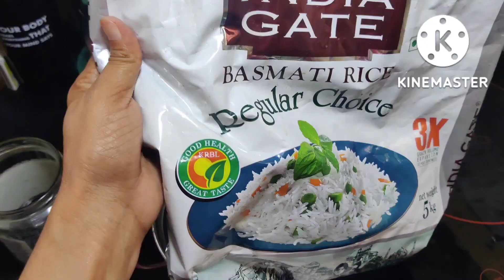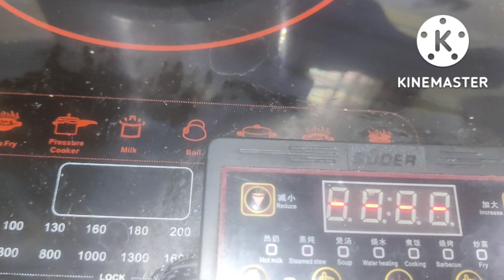unique and Special kheer Wo bhi Without Ghee And so yummy How to make unique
Kheer Bina ghee

Yuniqe Kheer without ghee
Bina ghee ke Kheer kaise banaye
Chawal Aur Sabudane ki kheer Wo bhi Bina ghee 🤔
Sabudane Aur Chawal ki kheer Bina ghee
Ek bar is tarha se banay Bina ghee Sabudane aur Chawal ki kheer
Naaz K Vlog per Bina ghee ki Kheer
Bina Ghee ke kheer kaise banay
Bena Ghee khir banane ki recipe
Chawal Sabudane ki Kheer Banane ka tarika
kheer without ghee
Chawal KI kheer
Sabudane ki kheer
Sevaiyyan ki Kheer
# Instant kheer without ghee
# Kheer without ghee in my Style
kheer Recipe in new style 2022

who to make Chawal and Sabudana kheer